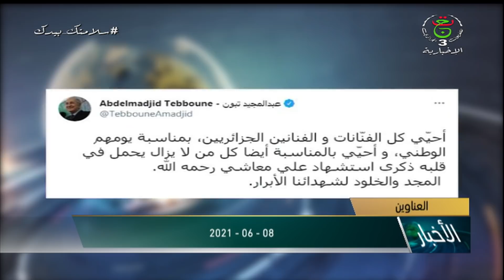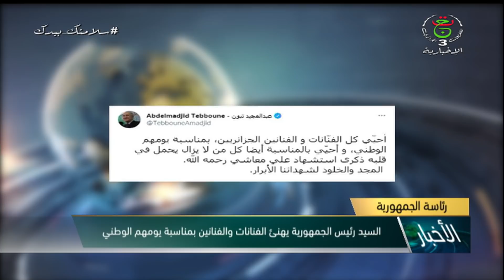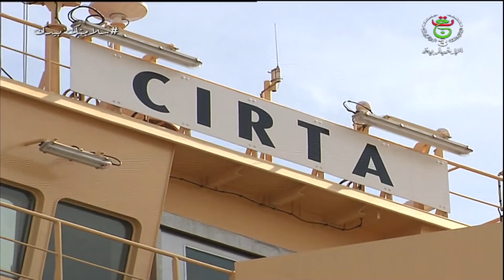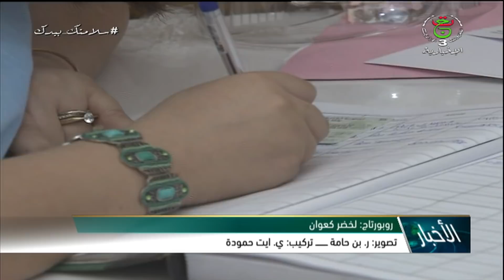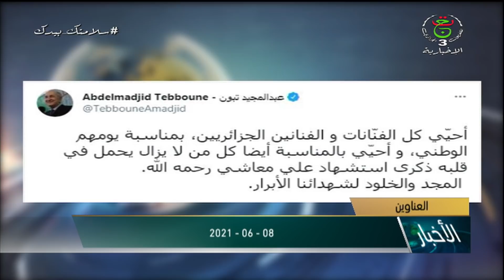نشرة الأخبار الرئيسة | 08-06-2021